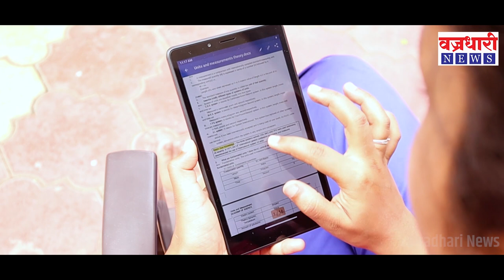रॉयल अकॅडमनीने नेहमीप्रमाणे बारावीच्या यशात रोवला झेंडा..! यशाची परंपरा कायम..!।। वज्रधारी न्यूज ।।